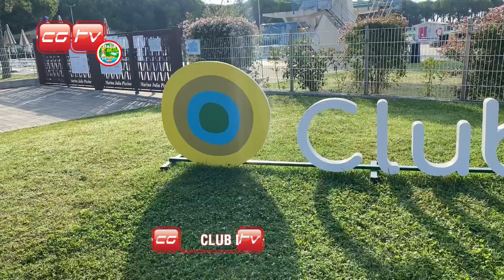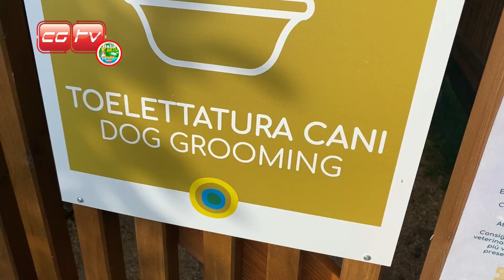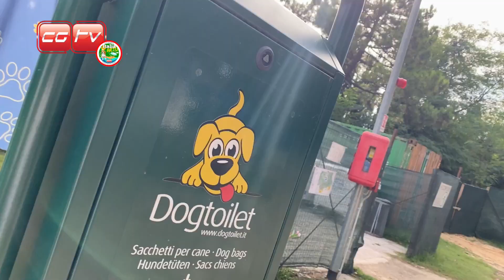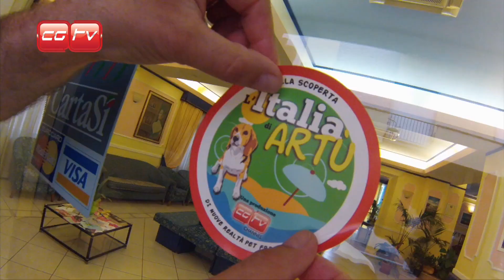ITALIA DI ARTU 2023 - Club del Sole Marina Julia Family Camping Village Monfalcone GO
Un bollino consegnato al " Club del Sole Marina Julia Family Camping Village Monfalcone ", un Club immerso nella pineta dove i cani e gatti sono i benvenuti.

**Benvenuti nell'incantevole Club del Sole Marina Julia Family Camping Village Monfalcone!**

Nascosto tra le maestose ombre della pineta, questo è molto più di un semplice campeggio: è un club segreto, un rifugio verde dove le giornate quotidiane si trasformano in una dolce melodia di serenità.
Qui, il tempo si ferma, e la natura si apre per accoglierti con braccia aperte.

Ma la magia del Club del Sole Marina Julia Family Camping Village va ben oltre la bellezza dei suoi alberi maestosi e il susseguirsi delle onde in lontananza. Qui, i nostri amici a quattro zampe, cani e anche gatti, sono i veri re e regine del territorio. Sono più che benvenuti, sono parte integrante della nostra comunità.

Immagina le tue giornate iniziate con una passeggiata all'alba lungo la spiaggia, il tuo fedele compagno peloso al tuo fianco mentre l'aurora dipinge il cielo di sfumature dorate. E poi, dopo una lunga giornata all'aria aperta, rilassatevi insieme al tramonto, il suono delle onde come colonna sonora della vostra felicità condivisa.

Marina Julia è un luogo dove gli animali domestici non sono solo accettati, ma celebrati. “ Qui, possono correre liberi nella nostra area appositamente dedicata”, ci racconta il direttore del Family Camping Village, Marco Sani,  “ possono socializzare con nuovi amici a quattro zampe e godere di un'esperienza di vita all'aria aperta senza pari.

“Il nostro club offre una vasta gamma di servizi e attività per garantire che proprietario e il suo fedele amico vivano una vacanza indimenticabile, abbiamo pensato a tutto, dai sacchetti per le deiezioni al Wash Dog, e possono anche andare al ristorante".

Qui, insieme ai tuoi cari amici a quattro zampe, vivrai un'esperienza che sarà una meravigliosa coda da raccontare per sempre e noi dell’ Italia di Artù siamo ben lieti di consegnare il Bollino.